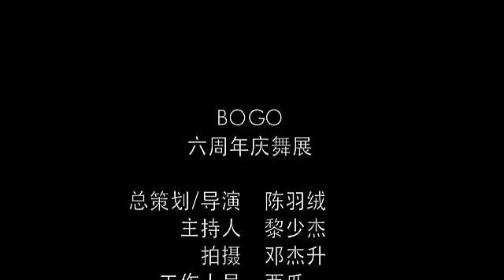BOGO六周年庆舞展舞蹈部分HD